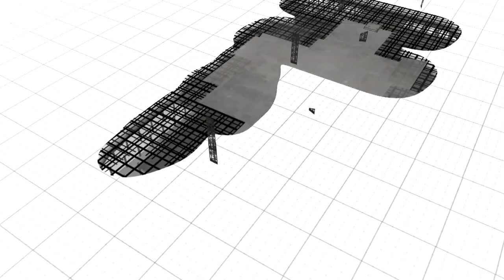Logo ID Hatim Concrete Industries Limited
Hatim Concrete Industries Limited
Hatim Corporate Office:
BTI Astoria (5th Floor), House-31, Road-20,
Block-J, Baridhara R/A, Dhaka-1212

ABOUT HATIM
According to the Bangladesh Brick Manufacturing Owners Association, Around 7,000 soil burning brick kilns produce around 25 billion bricks every year, consuming over 1.27 billion cubic feet of topsoil. For a country like Bangladesh, whose economy depends heavily on agriculture, this is very bad. Every time topsoil is extracted from a cer tain piece often. It goes barren for at least three years, which means nothing can be grown there during that period. As a result we are experiencing various environmental damage.

Now-a-days Eco-friendly bricks in the form of concrete blocks are gaining popularity in Bangladesh as means to mitigate the environment damage caused by conventional brick manufacturing. House Building Research Institute (HBRI), a component of the Ministry of Housing and Public Works has been working for over 40 years to develop a substitute for conventional bricks in the construction industry.

Subsequently we are providing eco friendly Construction Materials which is economical & eco-friendly Construction Materials. Eco-friendly methodology reduced the energy consumption by minimizing energy inputs for some of the factors like heating, cooling & light. Our Construction Materials not only help to create better outdoor environment but also helps to build a healthier & safe indoor environment. We are dedicated and develop environment friendly, cost effective & energy efficient materials for next generation buildings.

Started on 2019 and duly Registered with the Joint Stock Company of Bangladesh.

OUR MISSION
Our mission is to develop environment friendly, cost effective & energy efficient products for coming generation and grab a reputed position in this sector.

SLOGAN/ VALUE PROPOSITION
Hatim Concrete Industries Ltd. - “A safe hand you can trust in infrastructure sector”.

OUR VISSION
Our focus presently is to make high class, good quality blocks, solid bricks, kerb-stone, drain curve, erosion control blocks, parking tiles etc. of various sizes as well as cater of custom-size at HATIM Concrete Industries Ltd. we are constantly researching the different needs and requirements of the construction and real estate sector of Bangladesh. In due time, we will be expanding our resources to introduce more products as well as to start exporting building products.
Our present focus is on improvising and promotion of concrete products through the whole country and becoming the largest Concrete products provider of Bangladesh.

ETHOS & VALUES
We believe in environment friendly solution of infrastructure and doing business in a way that is mutually beneficial for society and ourselves. Our unique charecteristics is to provide not only building products but also create a healthy and safe indoor and outdoor amenities.

Hatim Chattogram Office:
TSN Complex (1st Floor), 89/90,
Agrabad C/A, Chattogram, Bangladesh
Hatim Factory
Boralu Paragaon, Rupganj, Narayanganj

ANTI-PIRACY WARNING
This content is Copyright to Hatim Concrete Industries Limited ! Legal action will be taken against those who violate the copyright of the following material presented!